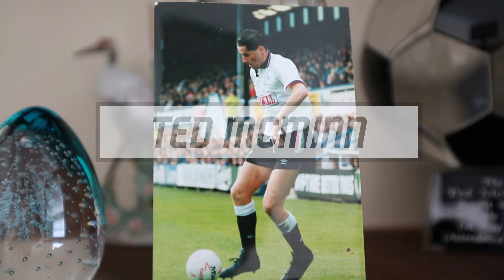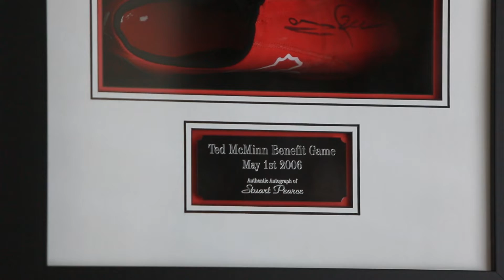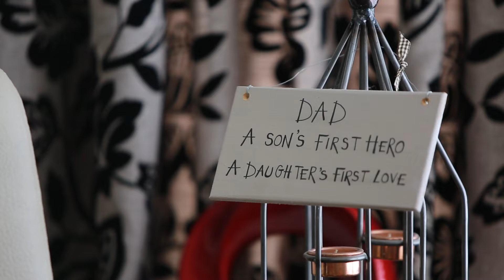Meets Ted McMinn